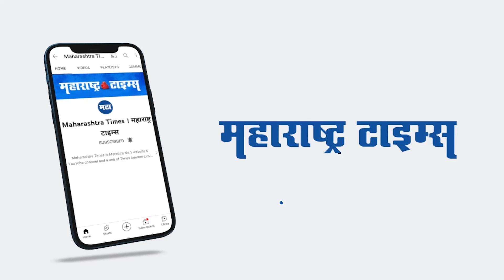Beed | आधी लिव्ह इनमध्ये राहिला, नंतर किन्नरसोबत विवाह केला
बीडमध्ये हजारो लोकांच्या साक्षीनं एक आगळा वेगळा विवाह सोहळा पार पडला ज्याची सर्वांनाच उत्सुकता होती . तो म्हणजे सपना आणि बाळूचा. बाळू आणि सपनाची प्रेमकहाणी देखील तितकीच गाजली होती.  जेव्हा स्वप्नाला त्यांच्या या प्रेमाबद्दल विचारलं असता लवकरच ते लग्न करBeed Kinnar Weddingणार असल्याचही त्या दोघांनी सांगितलं होत. आणि अखेर सपना आणि बाळूने सात फेरे घेत.मोठमोठ्या लग्नाला देखील लाजवेल असा विवाह सोहळा बीड जिल्ह्यातील कंकालेश्वर मंदिरात पार पडला.  महाराष्ट्रातील किन्नर समाजातील धर्मगुरूंनी देखील या सोहळ्यात उपस्थिती दर्शवली, सामाजिक कार्यकर्ते सतीश भोसले उपस्थित होते आणि त्यांनीच या सपनाचे कन्यादान देखील केले.या लग्न सोहळ्यामध्ये वऱ्हाडी बेंडबाजा मंगलाष्टका आणि भोजन विवाह पारंपारिक पद्धतीने पार पडला. या विवाहाला पाहण्यासाठी तर लोकांनी गर्दी केली होती मात्र त्या दोघांसोबत सेल्फी काढण्याचा मोह  नागरिकांना आवरला नाही.सपना साठी या विवाहात सामाजिक कार्यकर्ते सतीश भोसले यांनी मणी-मंगळसूत्र देऊन मामा म्हणून तिचे कन्यादा केलं